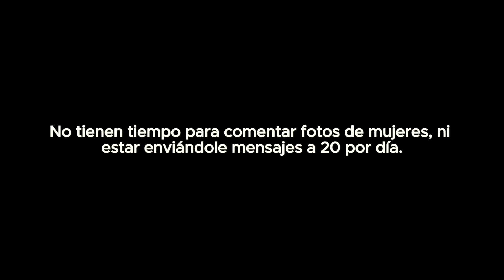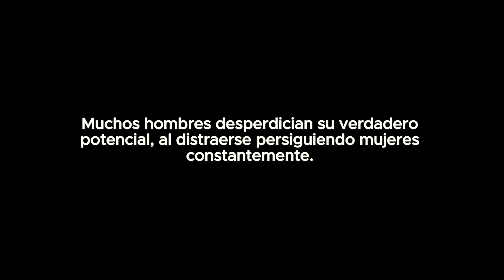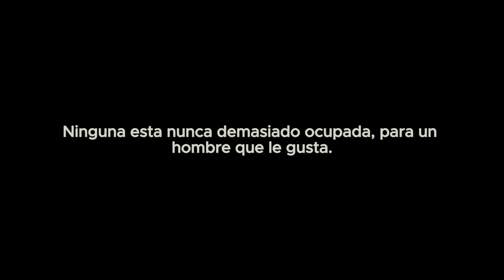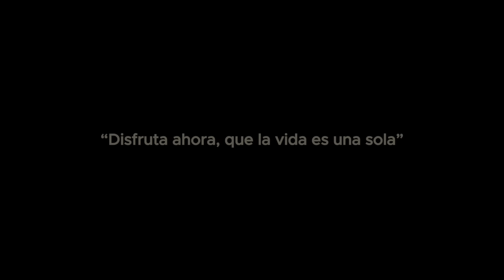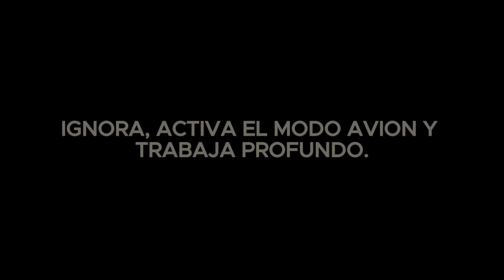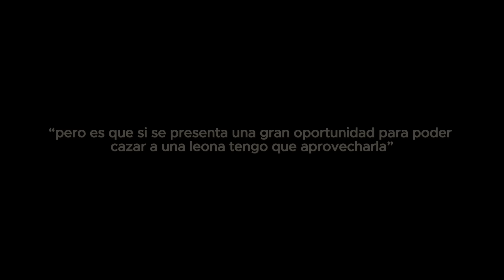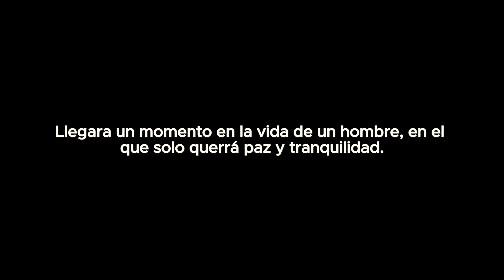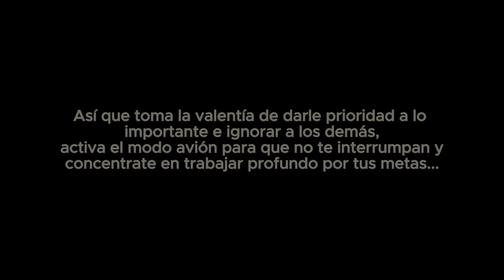¿Estas ARRUINADO por las mujeres? Necesitas ESCUCHAR esto. (NO APTO PARA SENSIBLES)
CAPITULOS:

1. HISTORIA IMPORTANTE 00:00
2. DEJA DE PERDER EL TIEMPO PERSIGUIENDO MUJERES 04:09
3. IGNORA, ACTIVA EL MODO AVION Y TRABAJA PROFUNDO. 8:51
4. DISFRUTAR DE LA PAZ Y LA TRANQUILIDAD. 13:58
5. CONCLUSION. 16:23